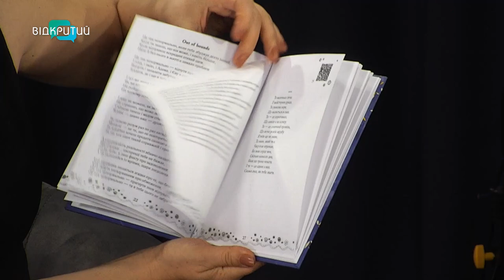Поезія і музика. Як лікує мистецтво у війну?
00:00 Привітання. Представлення гостей
1:07 Презентація книги Анни Іви "Простір перетворень"
2:04 Виконання пісні у етері
5:00 Як працюють у дуеті Анна та Іван?
6:29 Наскільки популярна поезія у війну?
8:11 Як доєднується музика до поетичних заходів?
9:42 Як змінився стиль виконання музичних творів гурту?
11:24 Вільна позиція авторки у поетичному виразі
13:12 Бажання поетки  бути почутою
13:48 Виконання пісні про відновлення у етері
16:27 100% зібраних грошей підуть на підтримку ЗСУ_______________________________________________